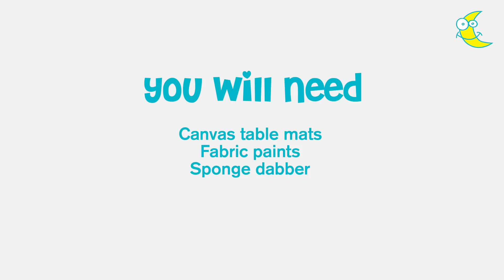How to make polka dot table mats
Add some creativity to meal times with these polka dot table mats. This project is quick, simple and fun for kids. Let little ones paint their favourite coloured polka dots for a vibrant table display - perfect for family meals and parties.